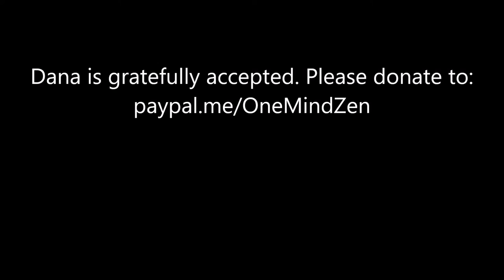"Supporting all Living Creatures"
"Support all living creatures, refrain from killing" says the First Precept. We ourselves are among the living creatures we should support. Our support for living creatures doesn't mean we impose our view on how to do that on others, it means we ourselves support all living creatures, in whatever way that may be accomplished. Jonson Sunmin Miller gives us the Dharma talk from One Mind Zen June 9, 2021.